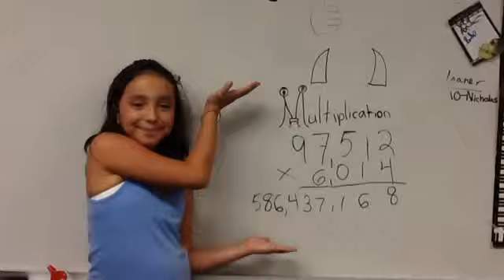Scary Multiplication Dun Dun Dun